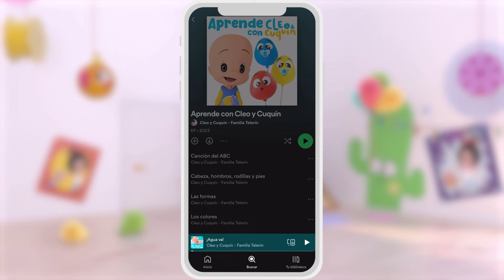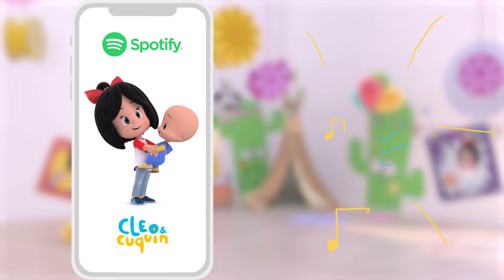La Gallina Turuleca de Cleo y Cuquín y más canciones infantiles con la Familia Telerín